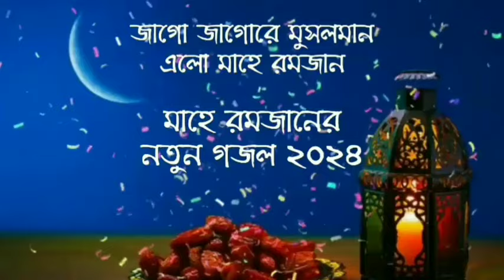রমজানের নতুন গজল | জাগো জাগোরে মুসলমান এলো মাহে রমজান | Jago Jagore Musolman